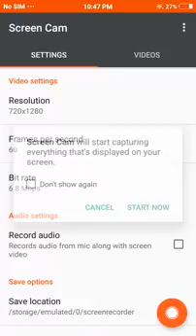Mlbb game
James gamer